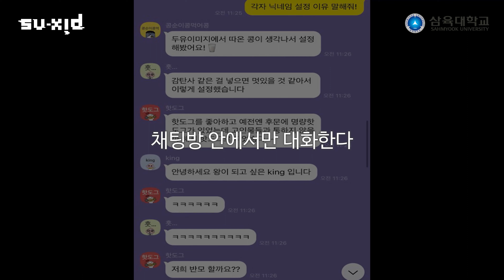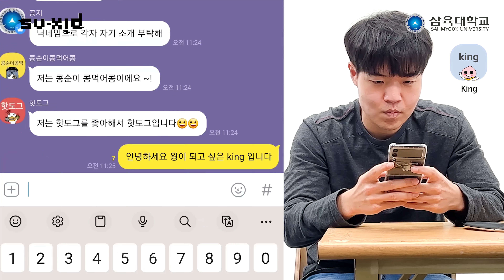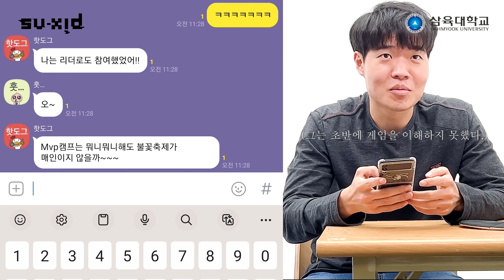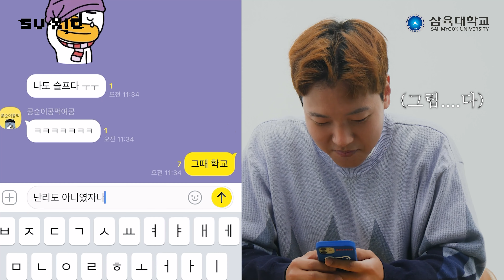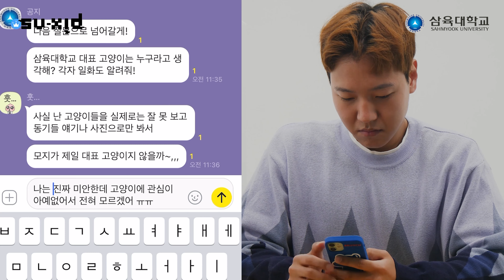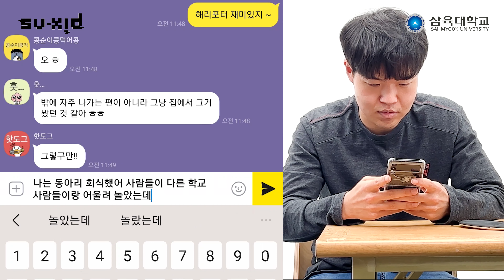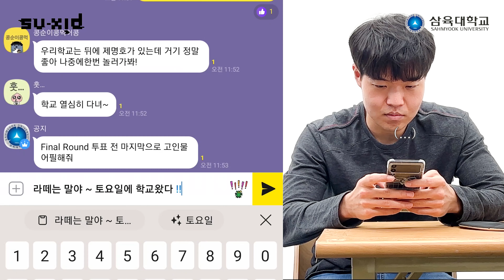삼육대 고인물 사이에 숨은 새내기 1명 찾기 l suxid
삼육대 고인물 사이에 숨은 새내기 1명을 카톡 대화만으로 찾을 수 있을까요?
01:09  ROUND1 자기소개
04:10  ROUND2 학교생활